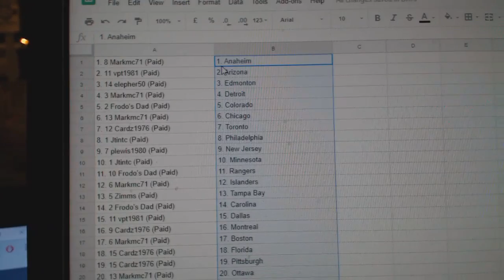Team Randoms - C&C GB #8327